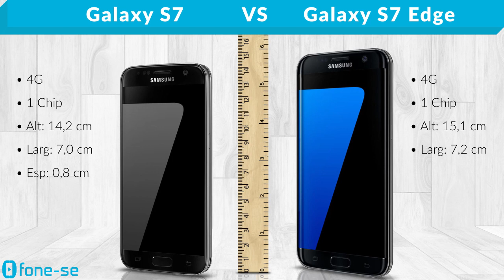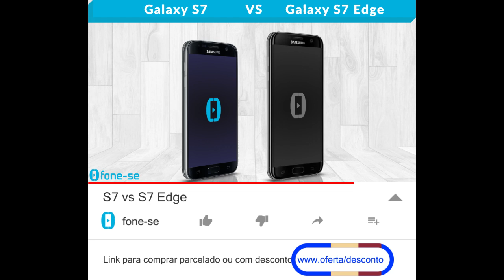S7 vs S7 Edge (Comparativo)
(S7 Edge)